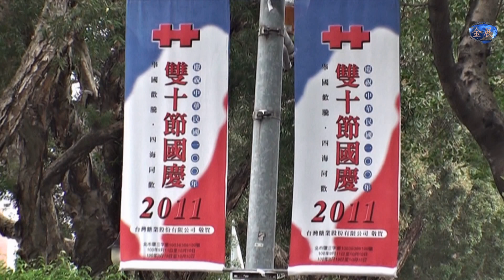2011百年國慶國軍戰技表演-陸軍涼山特勤隊.mpg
基地在屏東縣涼山而有「涼山特勤隊」稱號的陸軍高空特勤中隊，陸軍空特部特勤隊,俗稱涼山特勤隊,1980年成立，1999年精實案將原單位成員與空特部高空突擊排併為高空突擊特勤中隊。空特部空降特勤隊Army Air Special Services Commando，俗稱：『涼山特勤隊』之陸軍甲等特勤隊，負責台灣中部反恐怖任務，執行陸軍特戰任務及處理重大突發事件。流傳這一句話：涼山上住著一群鬼 他們是涼山特勤隊，特勤戰技訓練包含：擒拿、奪刀、奪槍、刺槍教習、特攻作戰、突、伏擊、襲擾、破壞、繩索下降、絕壁攀升、野外求生、射擊專精..等

2011.國慶日國防展演，表演特勤戰技訓練，包含擒拿、奪刀、奪槍、刺槍等項目